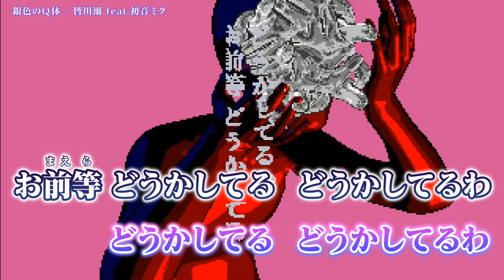【ニコカラ】 銀色のQ体 【Offvocal】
銀色のQ体｜初音ミク ( 皆川溺 様 ) のカラオケ動画です。

※動画および音源をお借りしました。
ｰｰｰｰｰｰｰｰｰｰｰｰｰｰ
Original Credit
Words & Music :  皆川溺 様
Vocal：初音ミク
Mix・Mastering：田本雅浩 様
Video: 最低やさいコーナー 様
ｰｰｰｰｰｰｰｰｰｰｰｰｰｰ